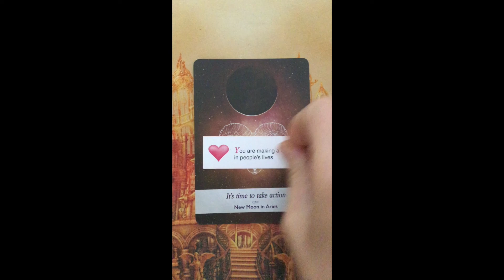Oracle Message ~ Friday 28 October, 2022